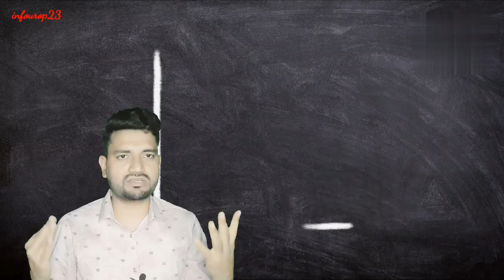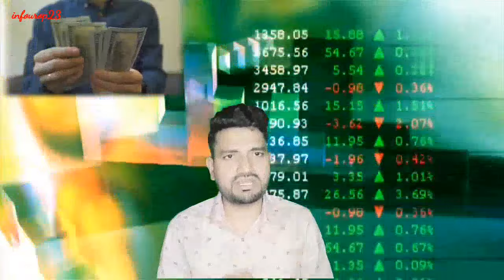আলবেনিয়া কাজের ভিসা | albania work visa | albania work visa for bangladeshi | Europe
Your queries,